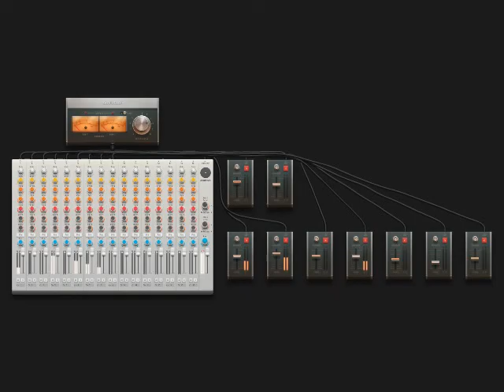electrixe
bonjour,

electro mixer avec des passage fort et calme.